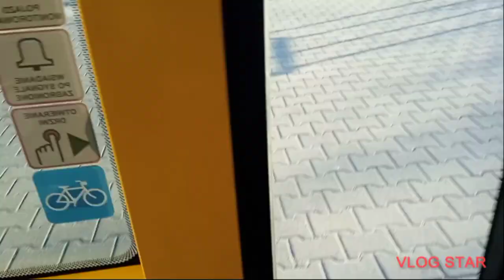Linia 3 Błażeja Górczyn PKM wrzesień 22 kontrola biletów. Tramwaj na Naramowice.